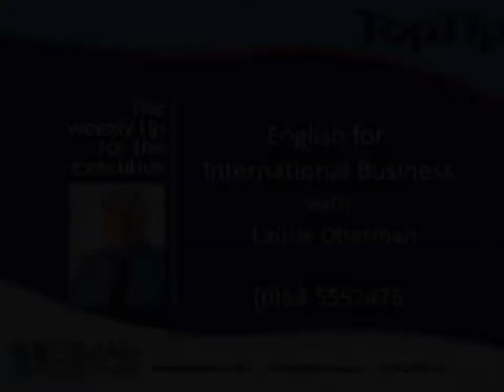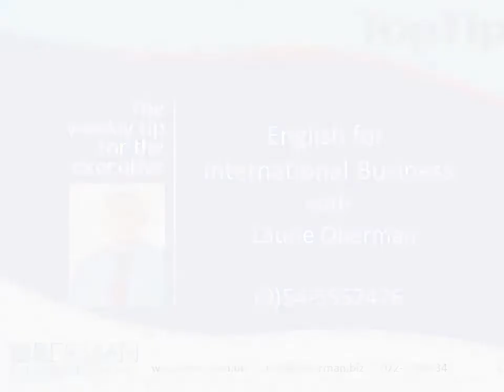Time Prepositions - in, on, at or nothing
When to use the correct time preposition - in, on, at or no preposition at all? Laurie Oberman, CEO of Talking Business helps us understand the rules.